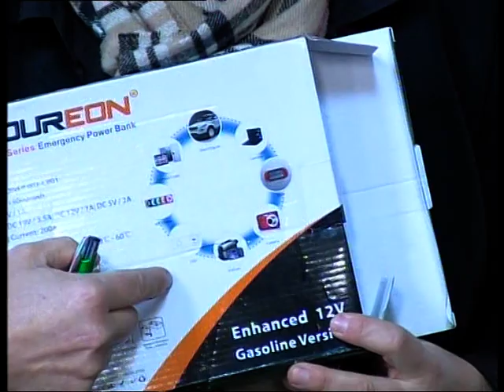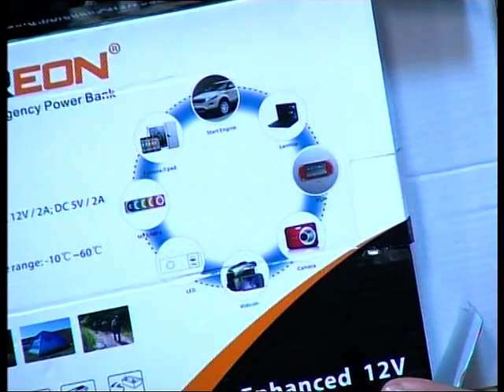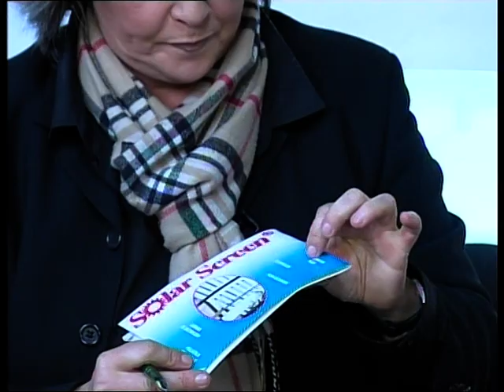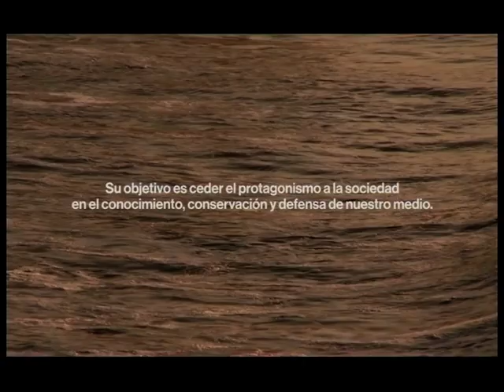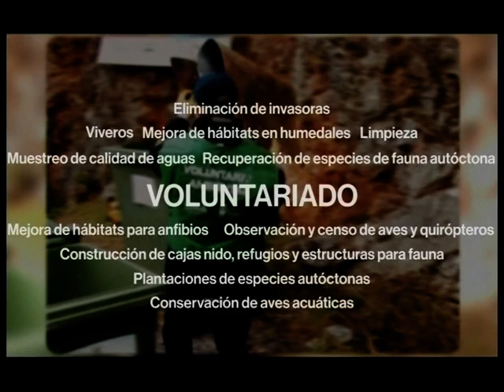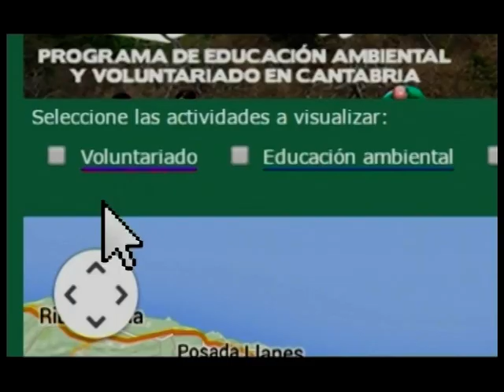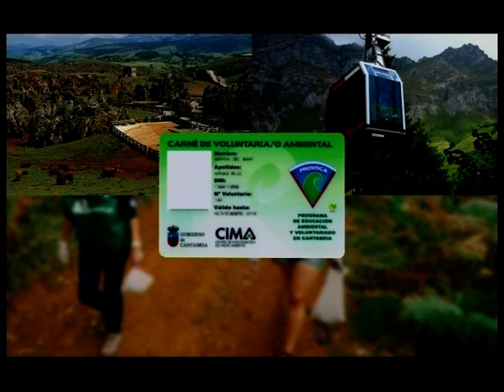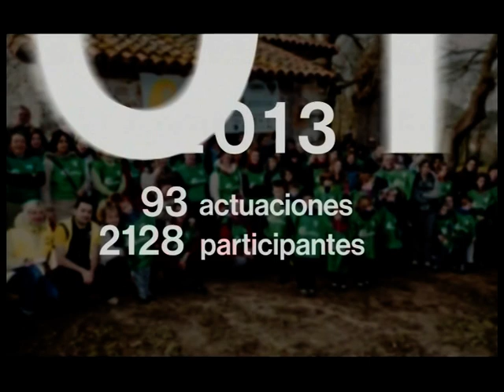17 2 2015 HABLANDO CON PARTE 2